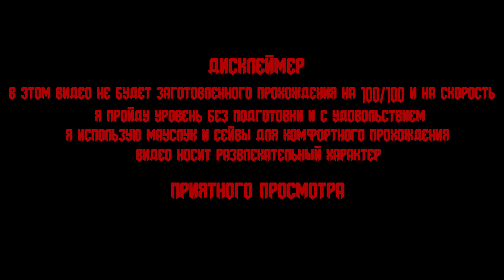КАК-ТО ЗАКРАЛСЯ ☠ TNT: Revilution MAP23: Desolation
Название WAD - TNT: Revilution
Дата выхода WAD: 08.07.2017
IWAD: tnt.wad
PWAD: TNTR.WAD
Карта: MAP23 - Desolation
Автор карты: Jaws in Space

Сложность: Ultra-Violence
Старт с пистолета

Таймкоды:
00:00 Дисклеймер
00:10 Вступление
00:37 Прохождение
07:58 Итоги
08:42 Концовка